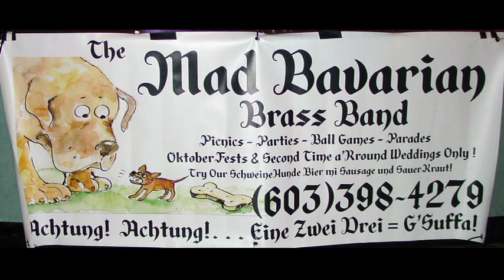In Heaven There Is No Beer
This short video is a tribute to Bill Sharp (The ORIGINAL MAD BAVARIAN). In his own unique way he fronted both the MAD BAVARIAN BRASS BAND & THE PICKLE PACKER'S POLKA BAND playing at October Festival celebrations. especially in the New England Area.